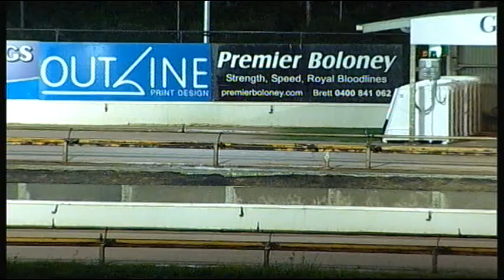GEL FRI 23 JUN 17 R8